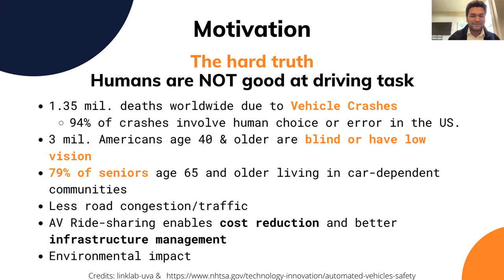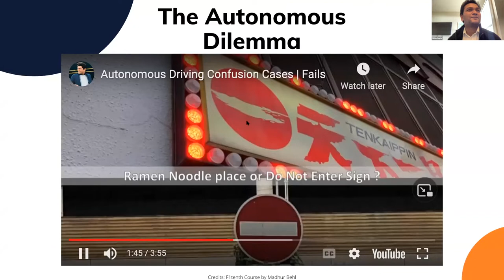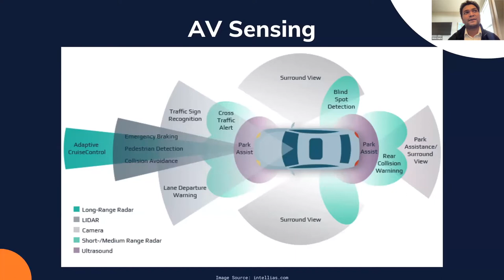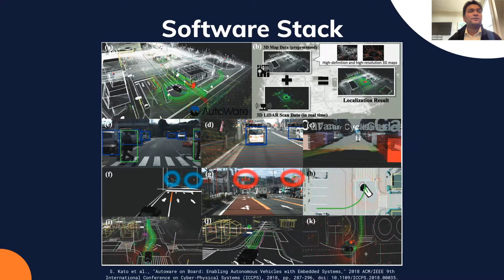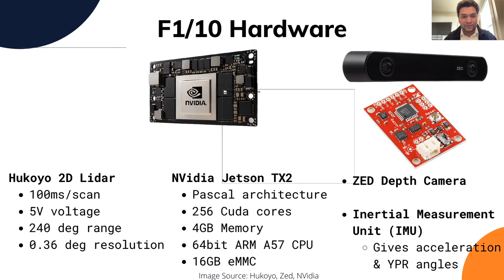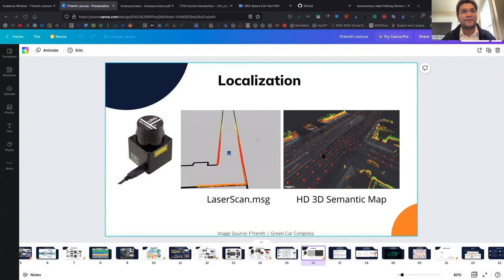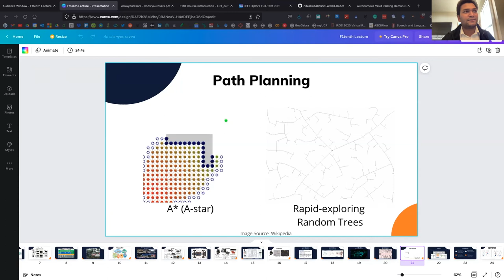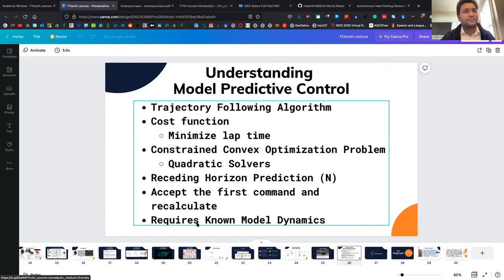Introduction to Autonomous Racing